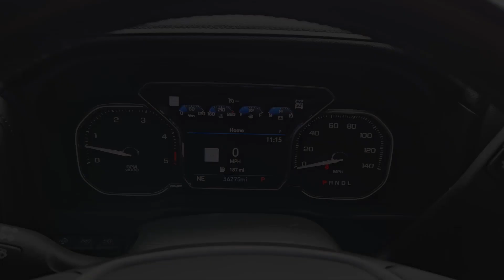2022 GMC Sierra_2500HD Denali OK Lawton, Oklahoma City, Norman, Wichita Falls, Vernon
Pre-Owned 2022 GMC Sierra_2500HD Denali available at Southwest GMC located in 5002 NW Cache Rd, Lawton, OK, 73505. Servicing the Lawton, Oklahoma City, Norman, Wichita Falls, Vernon area.

Picture yourself in the  2022  GMC Sierra HD.  This full-size Sierra HD delivers heavy-duty strength for the toughest towing and hauling jobs. Impressively maneuverable and available with a wide range of options like all-wheel-drive and driver-assist safety features, this handsomely styled workhorse is designed to maximize comfort, convenience and confidence. The following are some of this vehicles highlighted options: Heated Steering Wheel
, Apple Carplay®/Android Auto®, Head-Up Display, Pre-Collision System, Intelligent Auto on/off High Beams, Wireless Charging Station, Lane Departure Warning, Navigation System, Sun/Moonroof, Heated Driver Seat. Feel the confidence to take on the big jobs in this super-strong Sierra HD. Treat yourself to a test drive today. Our staff will toss you the keys and give you an outstanding customer experience.